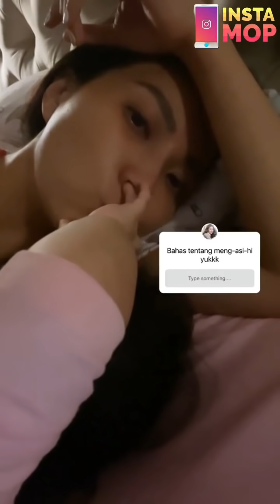INSTAMOP | MEETING PROGRAM BARENG BETRAND